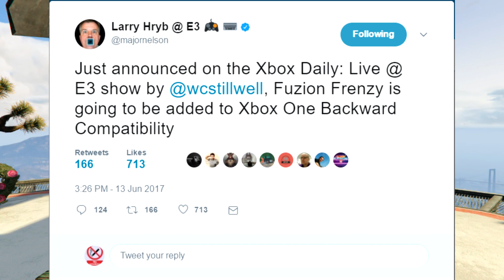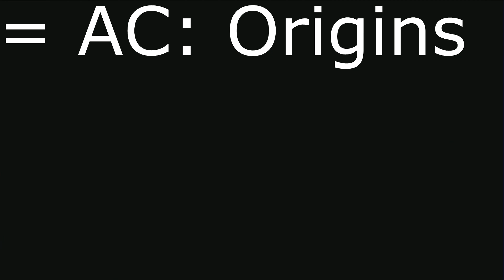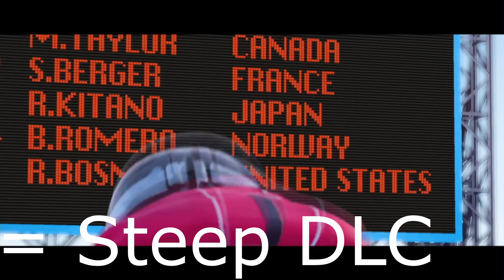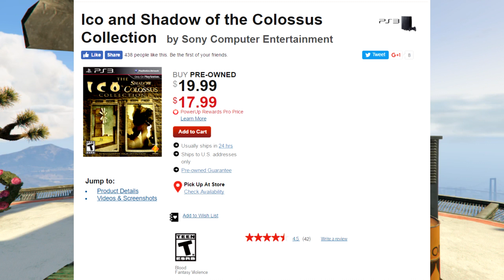Half Bussed: E3 2017 Year in Review! (Episode 2)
E3 2017 is over, and I plan on reviewing it and the stuff I liked!